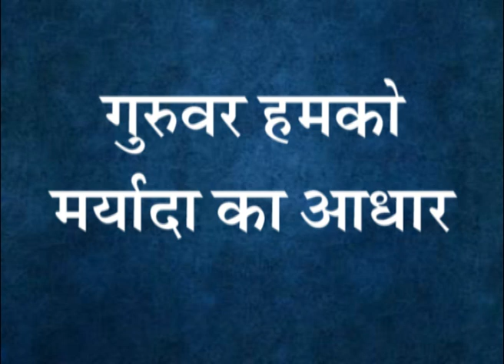Guruvar humko maryada ka aadhar